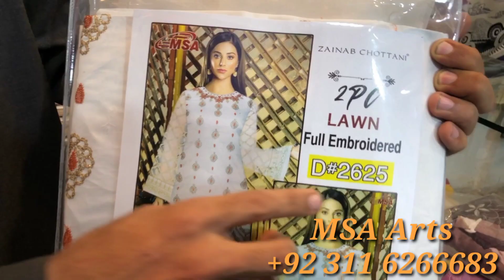Morning Show 2pc D#3023 Full Embroidered Lawn MSA Arts Online Shopping Wholesale Market Faisalabad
To place orders on the WhatsApp
orders delivery information
Mian sultan arts super wholesaler dealers Replica suits in pakistan
vist our whatsapp to purchase
online shopping
*Adress*
Bahona Bazar Anarkali gali number 7 burka wali market Khurshid Plaza ki basement mein faisalabad